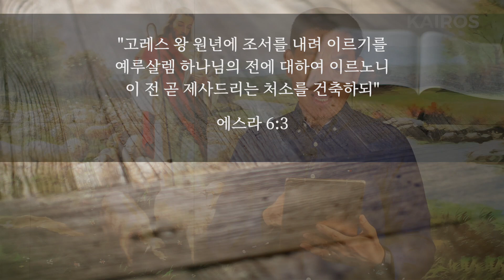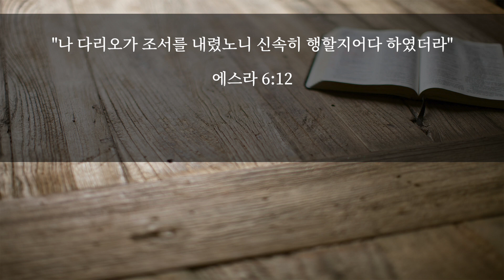[성경강해] 에스라 6장 1-22절 | 기적적인 하나님의 역사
설교: 김삼성 목사